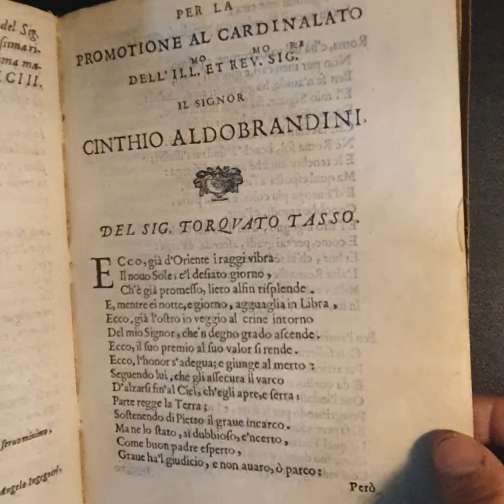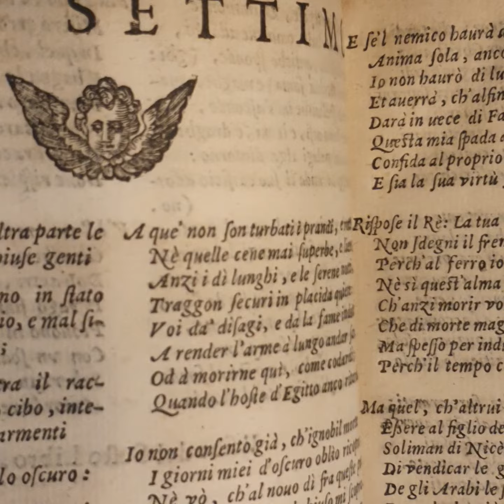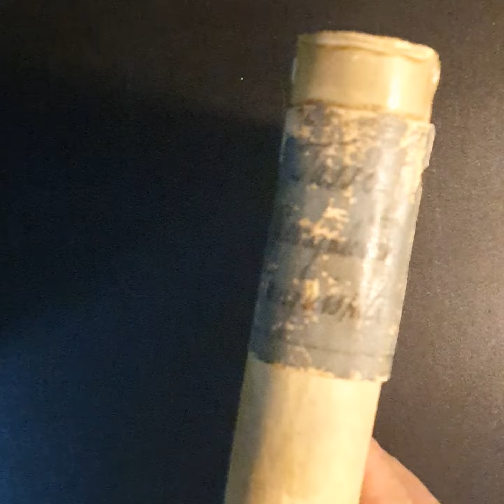1593.TASSO Torquato. Gerusalemme Conquistata Del Sig. Torquato Tasso Libri XXIIII.EDICION PRINCIPE.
1593.TASSO Torquato. Gerusalemme Conquistata Del Sig. Torquato Tasso Libri XXIIII.EDICION PRINCIPE.

EDICION PRINCIPE MUY RARA.

22,5 cm X 16,5 cm, sombras de antigua humedad ya resuelta el algunas páginas.

Notas manuscritas al final.(ver imágenes)

Soberbio ejemplar.

La Jerusalén conquistada es la reescritura "revisada y corregida" de la obra maestra del poeta Torquato Tasso , el poema Gerusalemme liberata (que fue concluido en 1575 e impreso en 1581).Con esta obra Tasso estaba convencido de que había construido un poema perfecto, mejor que la Liberata (la llamó 'mi hija favorita').

Queda un códice del poema, conservado en la Biblioteca Nacional de Nápoles, que contiene el único manuscrito autografiado, mutilado, probablemente de 1592: la primera edición de 1593, cedida a los grabados en Roma, por Guglielmo Facciotti, se refiere a un copia perdida preparada por Angelo Ingegneri bajo la dirección de Tasso y destinada a la tipografía.

Torquato Tasso dedicó los últimos años de su vida a la reescritura de la Gerusalemme Liberata, que había sido publicada en varias ediciones, algunas incluso fraudulentamente contra su voluntad: la más antigua, titulada Il Goffredo, impresa en Venecia por Domenico Cavalcalupo en 1580, como así como los impresos bajo el título de JGerusalemme Liberata, en 1581, en Casalmaggiore "per Antonio Canacci e Erasmo Viotto", en Parma, por el mismo Viotto. Al volver a visitar su obra maestra literaria, el autor cambió el título a Di la Gerusalemme Conquistata, también variando la estructura de la composición: ya no 20 cantos, sino 24 libros, para adherirse más explícitamente al modelo de la Ilíada; además, redujo los elementos relacionados con los temas amorosos que llegó a considerar casi ajenos al tema central de la Ilíada. El poeta, en el umbral de la locura, estaba obsesionado por el respeto a la ortodoxia, despreciaba a Aristóteles y no se adaptaba plenamente a las nuevas reglas morales y artísticas de la época.  La Gerusalemme Conquistata sigue siendo de fundamental importancia para comprender los profundos cambios que vivió el poeta en ese momento, al final de su vida.

Lauso Books es una joven librería on-line dedicada a la compra venta de libros, que son nuestra pasión. Nos enfocamos en dar un servicio personalizado, ágil y de calidad a nuestros clientes, dando respuestas rápidas y velocidad en los envíos. Las valoraciones de nuestros compradores satisfechos son nuestra mejor carta de presentación. Trabajamos para que nuestra seña de identidad sea una gran experiencia de compra y una perfecta comunicación cliente-librería. Le agradecemos de antemano su visita, y recuerde que “El regalo de un libro, además de obsequio, es un delicado elogio”.

Libros antiguos: 1593.TASSO Torquato. Gerusalemme Conquistata Del Sig. Torquato Tasso Libri XXIIII.EDICION PRINCIPE. - Foto 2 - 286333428